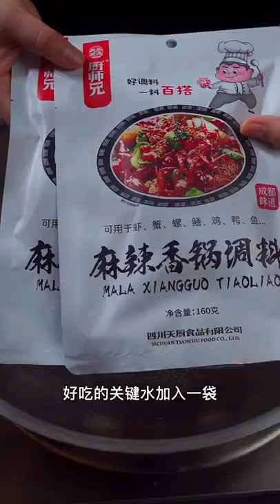Giant Crabs & spicy noodle cooking bacon in air fryer, cooking broccoli @cooking gauntlets osrs